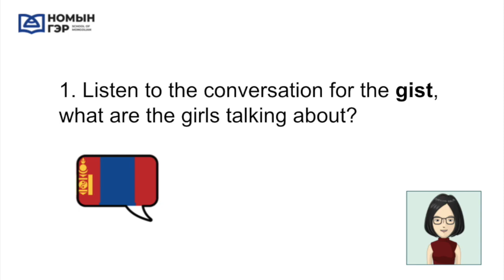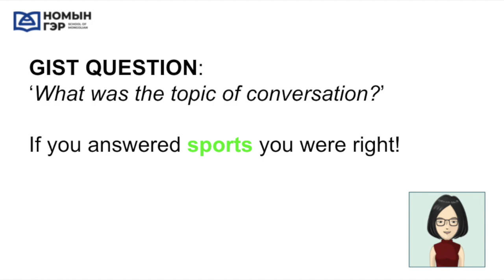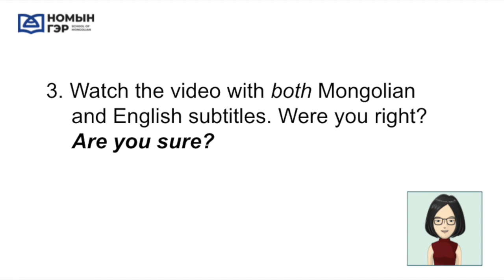Mongolian Conversation: Can you complete this listening quiz?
Our friends at Nomiin Ger are creating a series of short and simple Mongolian dialogues to help learners quickly improve their listening skills!  Please try to follow the speakers and complete the short tasks to improve your Mongolian!  Be on the lookout for future dialogues as well!

"Nomiin Ger" Mongolian language school aims to provide a wide range of tailor-made Mongolian language courses to expatriates in Mongolia and non-Mongolian speakers outside Mongolia through Skype.